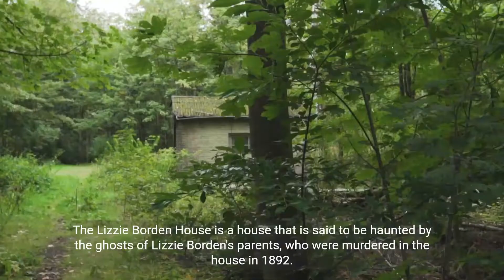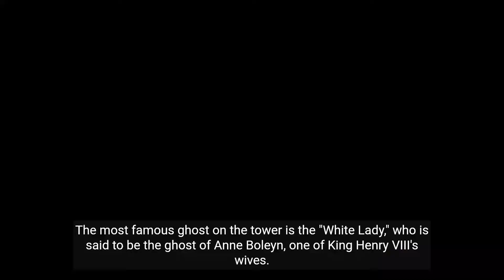Top 10 Most Haunted Places Around the Globe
Are you a fan of the paranormal? Do you enjoy a good scare? If so, then you'll love our channel! We explore the most haunted places around the globe, from ancient castles to abandoned asylums. We'll share stories of the ghosts and spirits that are said to haunt these places, and we'll even give you some tips on how to stay safe if you decide to visit one of these locations yourself.

In this video, we'll take a look at the top 10 most haunted places around the globe. These places are sure to send a chill down your spine, so be sure to watch with the lights on!